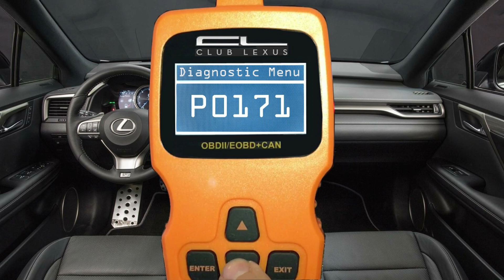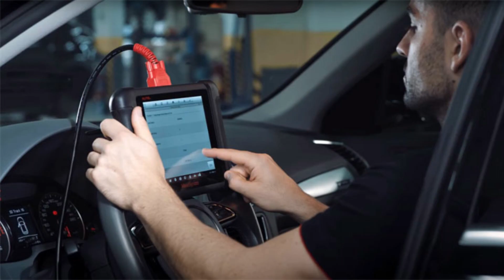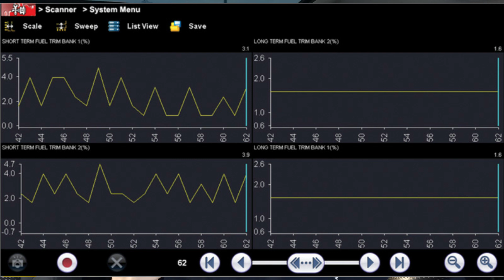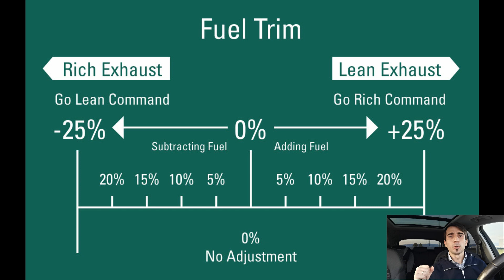Diagnoză GREȘITĂ - de ce ajungi să arunci banii pe fereastră?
În acest videoclip explic ce este diagnoza, cum se face, dar și care sunt cele mai comune greșeli, care duc la cheltuieli inutile, fără ca problema să fie rezolvată.